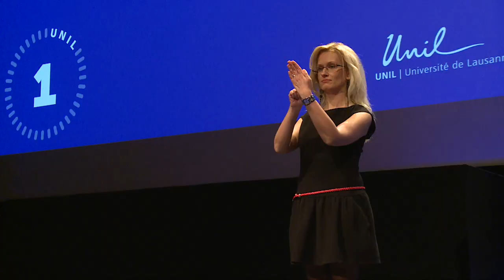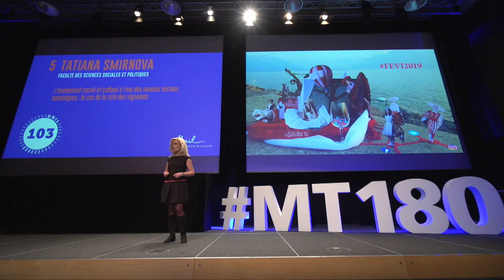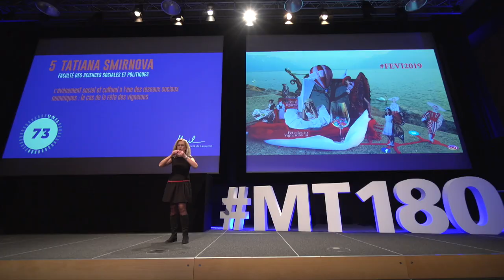MT180 - UNIL 2019 : Tatiana Smirnova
Ma thèse en 180’’ - 2019 - Université de Lausanne
Tatiana Smirnova, Faculté des sciences sociales et politiques